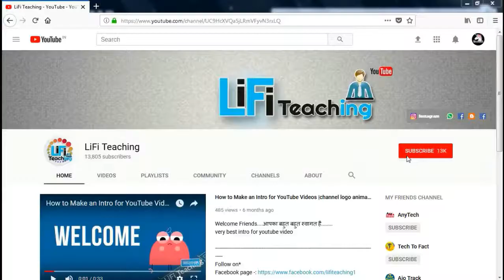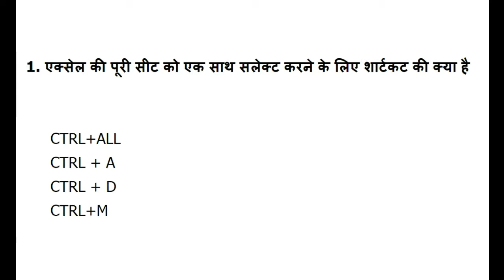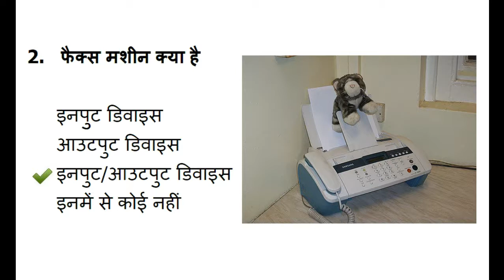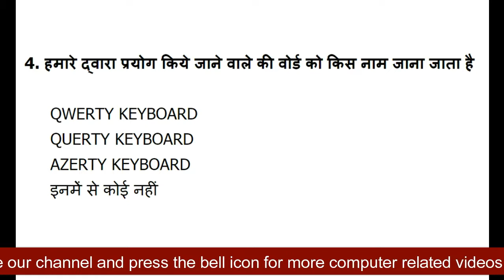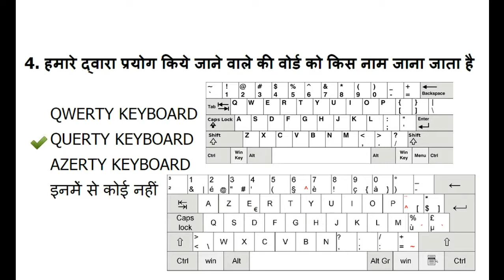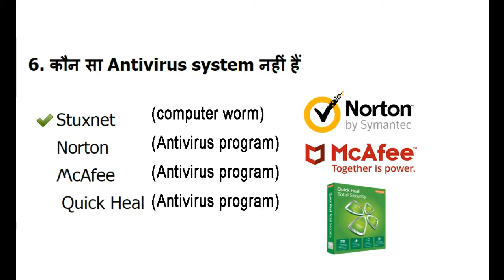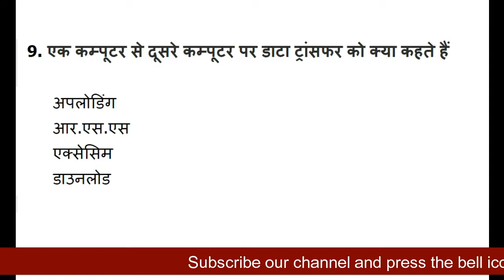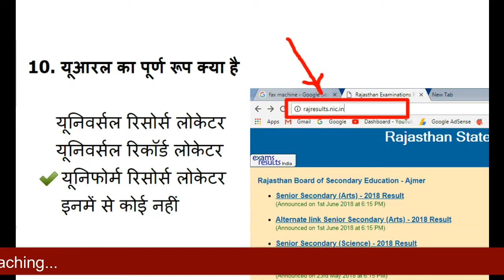Computer Gk Quiz part- 2 | Computer Awareness | Computer Mock Test In hindi (RSCIT,BANK,POLICE,LIC)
Hi,
How are u dosto ……..aap is video ko watch kren aaye ho to jrur aapko computer me intrest hoga ……so muje computer teaching krvana bhut acha lgta h ………..to aaj ki is video me aapko computer ke kuch questions milege jo ki ek mock test ke trha hee hain……….jo aapko computer ke har exam ( CSAT, State CSAT/ PCS/PSC, SSC, RRB, NDA, CDS, B.Ed., LIC, GIC, Police, Force, Teacher Exams Etc.) me aapko help krenge so aapse request h inko ache se dekho or ager kis question me aapko doubt lgta h to muje mail ke dvara ya comment box me type jrur kren ………and learn and grow With LiFi Teaching, ye name mat bhulna ……….apka

जानिए कंप्यूटर से संबंधि वो सभी बाते जो की सभी तरह के प्रतियोगिता परीक्षा के लिए जरूरी है ।
Know all the information related to computer which is essential for all types of competition exams.

मुझे फॉलो नहीं करोगे क्या ?

"LiFi Teching"
"Narender Verma"
"online computer test in hindi"
"computer related questions"
"computer question and answer in hindi"
"computer fundamental mcq"
"computer awareness pdf"
"computer gyan in hindi"
"basic computer knowledge pdf"
"computer question bank"
"computer basic knowledge in hindi"
"computer objective questions with answers"
"computer fundamental question paper"
"computer exam question in hindi"
"computer important question"
"computer fundamental question answer"
"basic computer questions and answers pdf"
"computer multiple choice questions"
"basic computer online test"
"computer questions for competitive exams pdf"
"computer science"
"computer quiz"
"computer exam question"
"computer quiz questions"
"computer questions for competitive exams"
"basic computer knowledge"computer questions and answer"